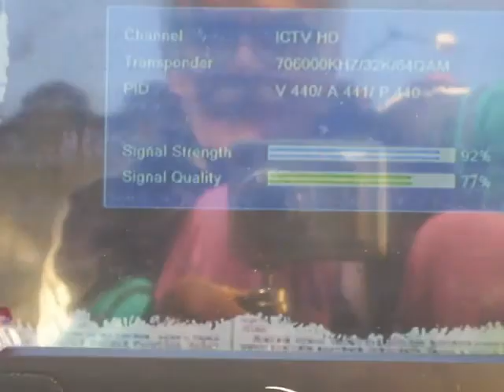UA mux50ch in Varna 23 10 2020